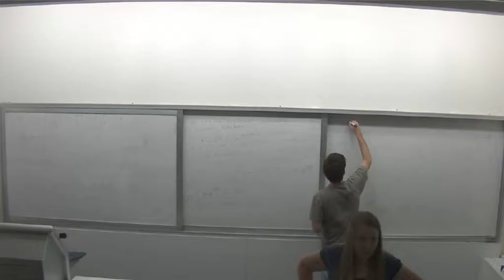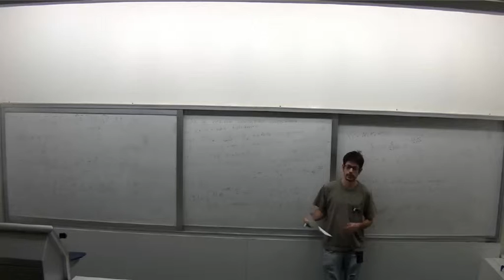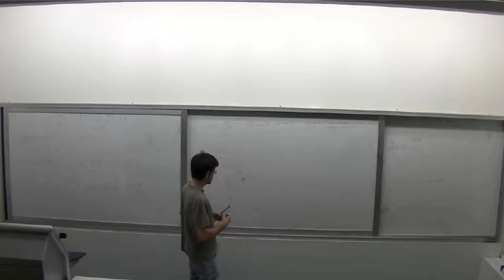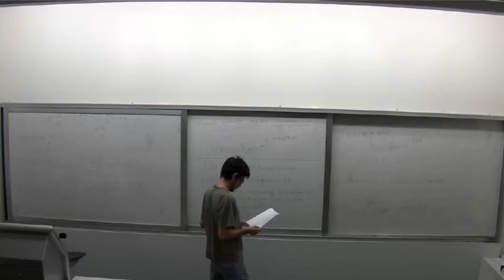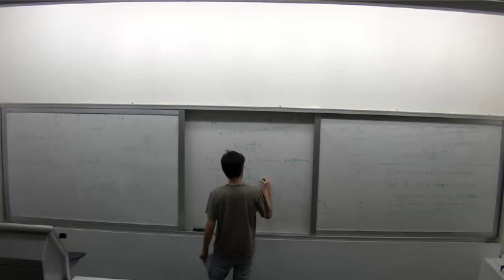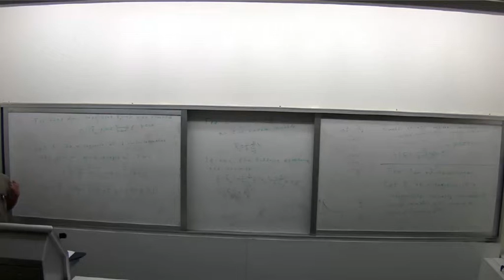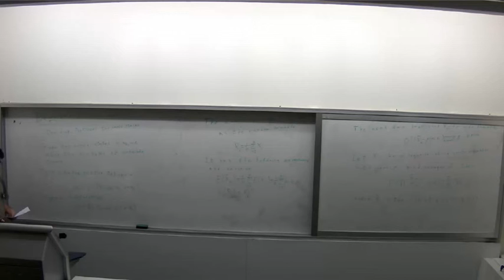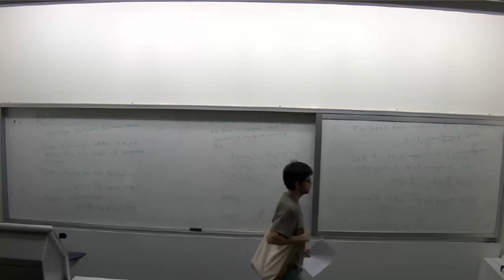Information and learning procces 24/10/2013